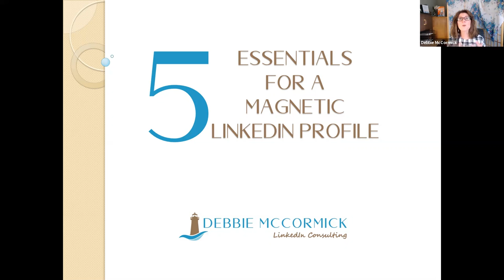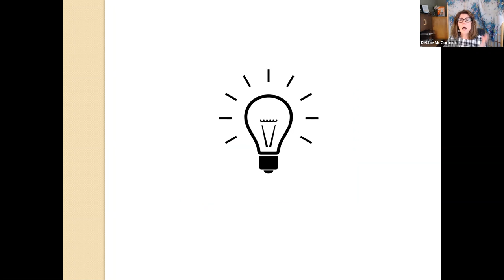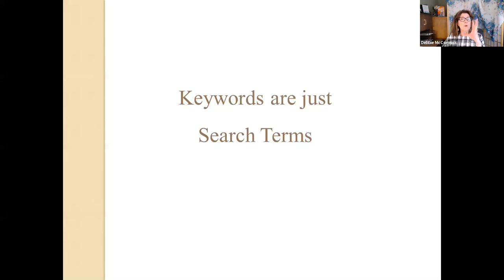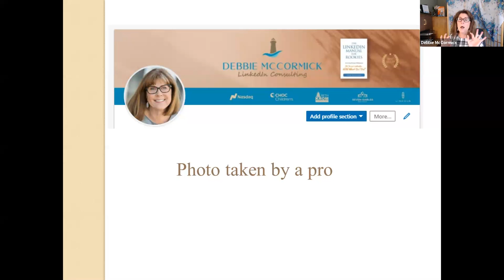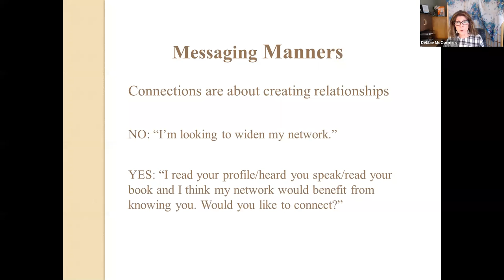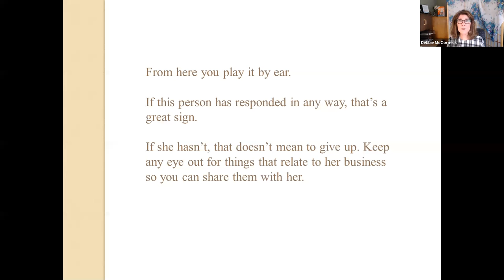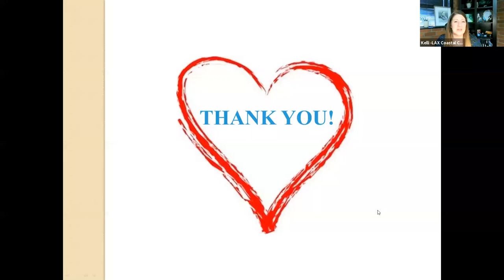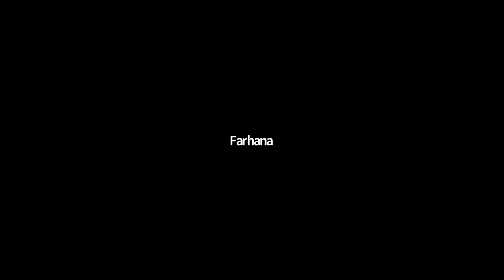The Essentials for your Linked in Profile, Etiquette and Conversations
Are you looking for a new job or thinking of a career change? If you are looking to connect with other professionals to build a stronger network, join us on Wednesday, December 9 to learn about how to make the most of your LinkedIn profile. Debbie McCormick, a LinkedIn marketing expert and an award-winning speaker will help teach the secrets of how to create a profile that will draw people in and make them want to connect with you, like a magnet.

Why are keywords imperative and how to use them to get noticed
How to structure your writing so that it draws the eye down the page
What information you must include and what to leave out
How graphics make an eye-catching difference
Plus tips and tricks that 95% of LinkedIn users don’t know
LinkedIn Etiquette – remembering LinkedIn is a business networking platform
How to reach out to a prospective employer or ideal client you have not yet met
What is the rhythm to a conversation on LinkedIn before you invite them to connect 1 on 1
Debbie McCormick is a LinkedIn marketing expert and an award-winning speaker. Her best-selling book, The LinkedIn Manual for Rookies, is the resource she wishes had been available when she was learning LinkedIn.

The fully optimized profiles and LinkedIn Company Pages she and her team write attract the people with whom you want to do business and help you become a known expert in your field.

Debbie has spoken and trained on all aspects of using LinkedIn to businesses including Nasdaq, Children’s Hospital of Orange County (CHOC), high-end Orange County Realtors®, The Harvard Club of Boston, Evolution business seminars, Keri Murphy’s Inspired Living program and Lincoln Motor company.

When she’s not showcasing her clients, she’s actively involved in both local and national politics, devours mystery/thriller books and takes every opportunity to hang with her excellent son, Sean, who lives in Santa Monica.